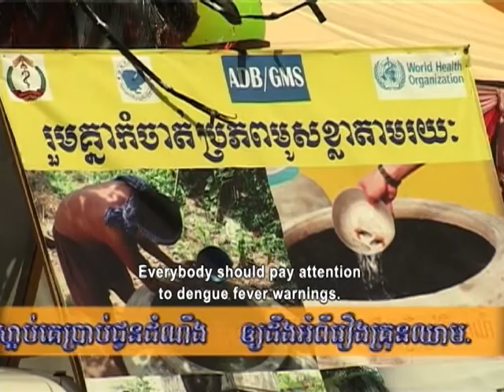Dengue Fever Warning (English Subtitle)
For our teaser of the week, health authorities are warning people ahead of this year's dengue season. The Ministry of Health is urging the population to take preventive measures, especially to protect children and other vulnerable people.